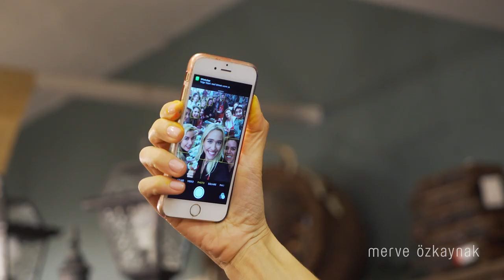Meryem Uzerli, Younow Buluşması, İdil Tatari'nin Kurabiyeleri - Vlog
Benimle beraber bir gün geçirip, Meryem Uzerli'nin yeni kozmetik markası Meryem'in lansmanına, Meryem Can, Elif Yalçın, Ruhi Çenet, Orkun Işıtmak, Burak Oyunda, MuratAbiGF ve bir çok başka Youtuber'la buluştuğumuz younow etkinliğine ve son olarak sevgili arkadaşım İdil Tatari'nin kurabiye süsleme atölyesine misafir olun :)

Bu video ile ilgili detaylara adresinden ulaşabilirsiniz.

Periscope: merveozkaynak